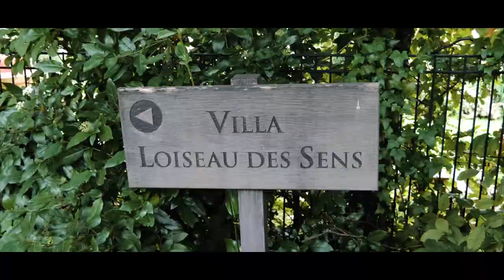La vidéo officielle du Relais Bernard Loiseau en Bourgogne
Une invitation dans l'univers d'exception de l'hôtel 5 étoiles avec ses 32 chambres et restaurant gastronomique 2 étoiles Michelin. La Villa Loiseau des Sens comprenant un spa de 1500m² dédiés au bien-être et à la détente, le bistrot Loiseau des Sens et un espace de séminaire dernière génération de 150m² pouvant accueillir jusqu'à 60 personnes pour organiser vos réunions de travail et repas d'affaires.